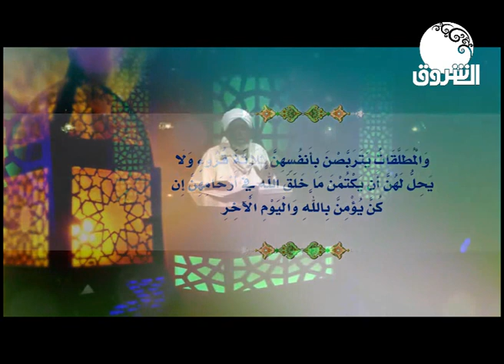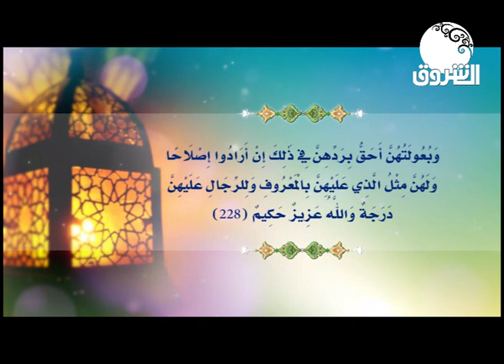احسن الحديث الموسم الثالث ـ الحلقة السابعة ـ د الحبر يوسف نور الدائم